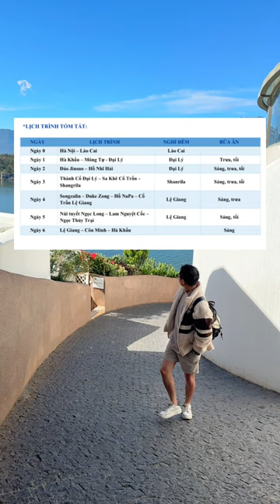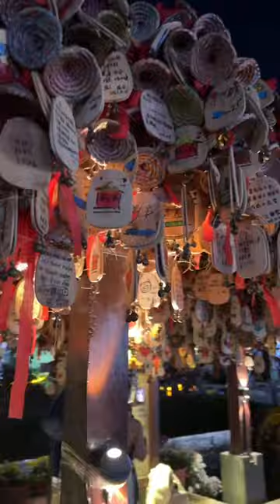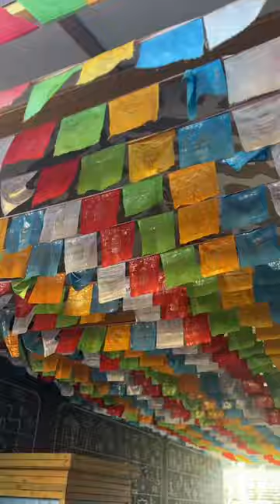Tour Du lịch Lệ Giang Shangri La Trung Quốc 6N5Đ 20tr liệu có đáng? | Du Hí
📍Những điểm nổi bật mình đi qua:
1. Santorini trên Đại Lý
2. Đảo Jinsuo
3. Cung đường chữ S bên Hồ Nhĩ Hải
4. Thành Cổ Đại Lý
5. Sa Khê Cổ Trấn
6. Tu viện Shongzanlin, Shangri La
7. Ngọc Long Tuyết Sơn
8. Lam Nguyệt Đàm
9. Show diễn Ấn Tượng Lệ Giang

📍Lịch trình:
- Ngày 1: Lào Cai - Hà Khẩu - Mông Tự - Đại Lý
- Ngày 2: Santorini – Đảo Jinsuo – Cung đường chữ S
- Ngày 3: Thành cổ Đại Lý – Sa Khê cổ trấn
- Ngày 4: Shongzanlin Shangri La – Duke Zong – Lệ Giang
- Ngày 5: Ngọc Long Tuyết Sơn – Lam Nguyệt Đàm - Ấn tượng Lệ Giang
- Ngày 6: Lệ Giang – Côn Minh – Hà Khẩu – Về lại Việt Nam

Chào mọi người mình là Hưng Lương của kênh YouTube DU HÍ, cùng theo chân mình khám phá những vùng đất mới đầy mới lạ, đầy màu sắc nha.

© Bản quyền thuộc về DU HÍ ☞ Vui lòng không reup dưới mọi hình thức
© Copyright by DU HÍ ☞ Do not Reup